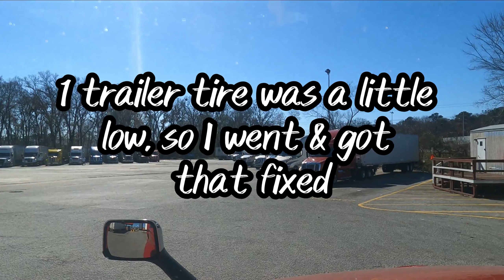Gotta keep moving, taking a load to Statesboro, GA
Just trying to stay focused on the things ahead.  At this point in time who knows what will happen.